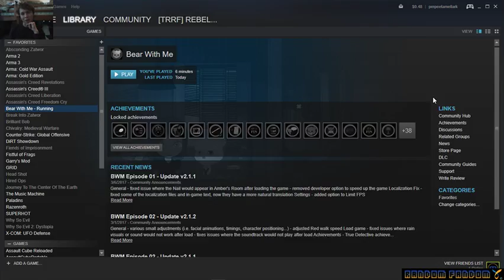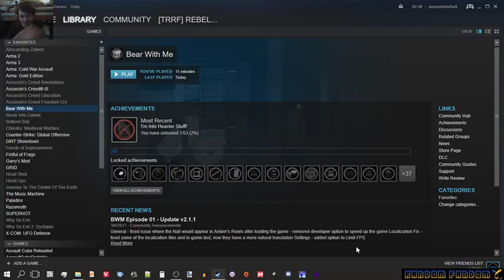Bear With Me - Random Fandom